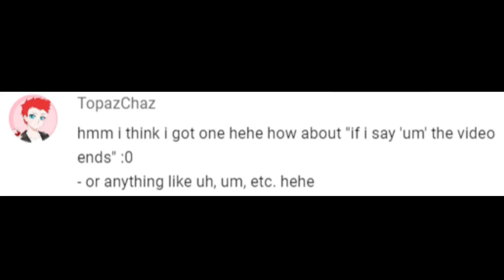If I say "um", the video ends || Super Mario Maker 2 Challenges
Today, if I say "um", the video ends. Definitely hard to break these old habits! How do you get S+ rank in Super Mario Maker 2 with these kind of skills? Eventually we will make it!

These Mario Maker 2 challenges get super fun and chaotic! Join me on these "If I" challenges and hope we don't have the video end!

Hey what's up my gamers! I am TMan03 Gaming Videos where I play Mario Maker 2 and some awesome moments can come up in these challenges! Some funny moments in Super Mario Maker 2, a cool challenge or two, and being able to interact with YOU is why I love to make content. Join me on this crazy fun ride in Super Mario Maker 2!